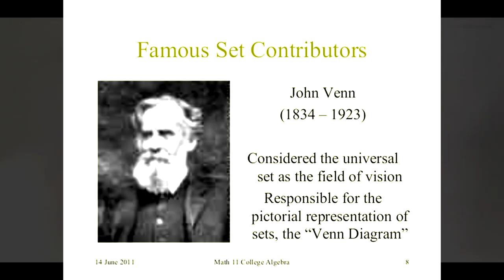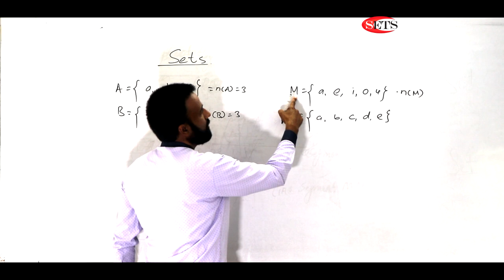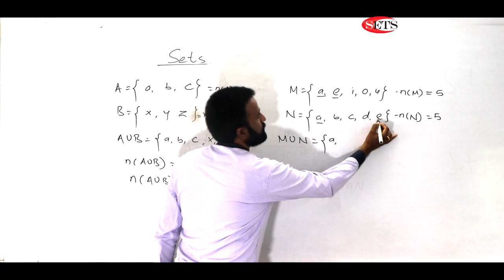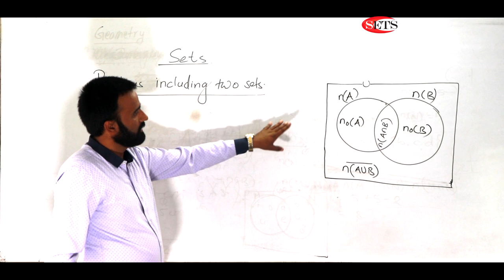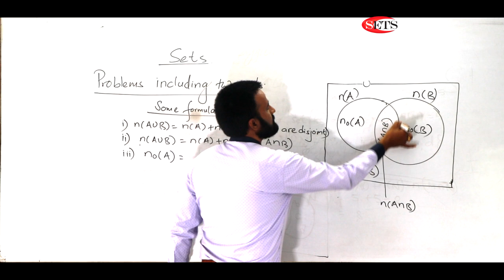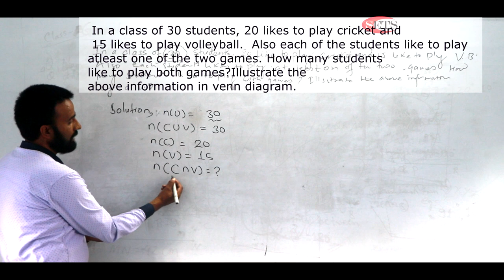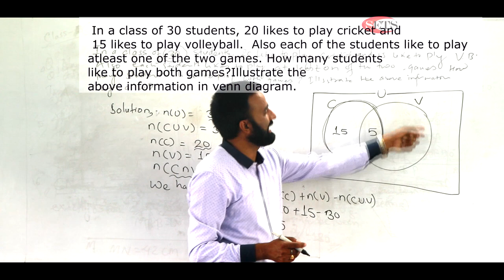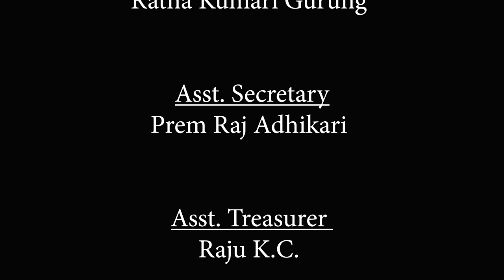CLASS 10 Math's SETS Part 1